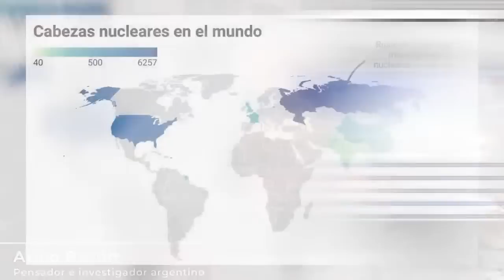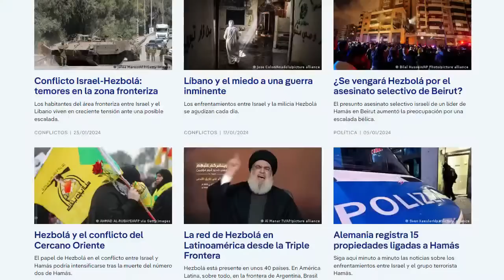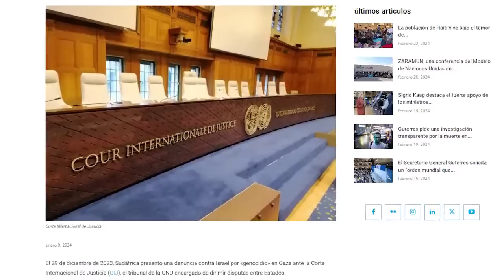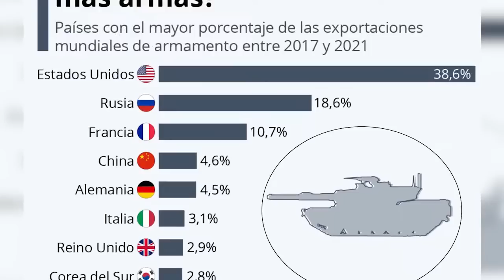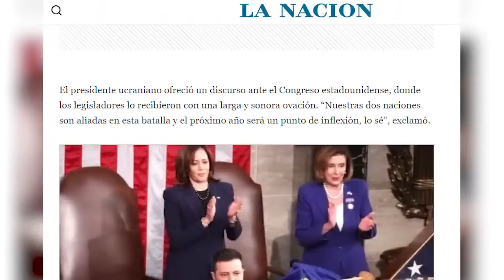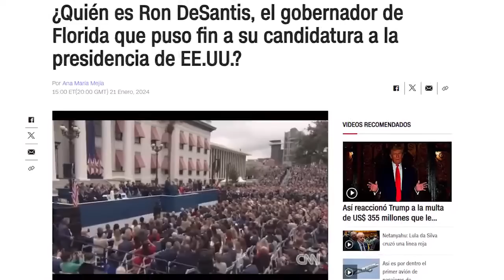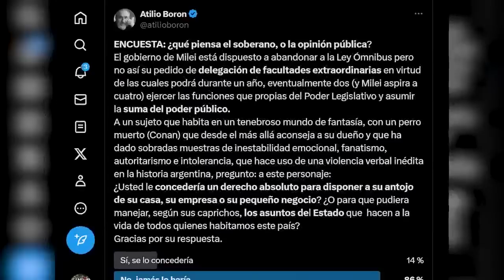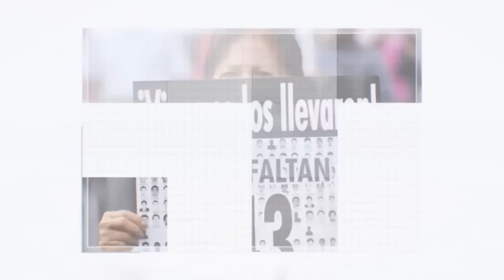Atilio Borón - Geopolítica de la guerra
EnVivo || Hoy en nuestra entrevista semanal analizamos las diferentes coyunturas geopolíticas y el uso de la guerra para dominio territorial en diferentes latitudes del mundo. Nos acompaña Atilio Borón, pensador e investigador argentino.

Participa con tus comentarios 💬